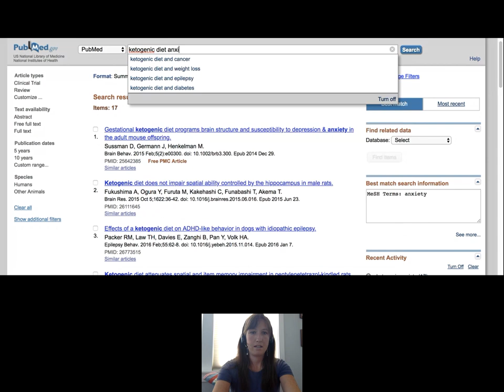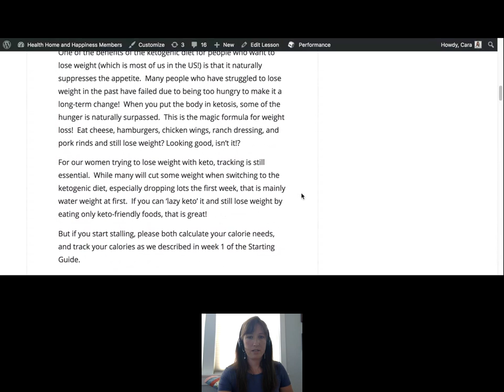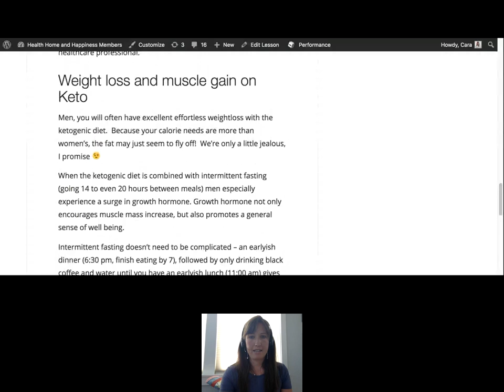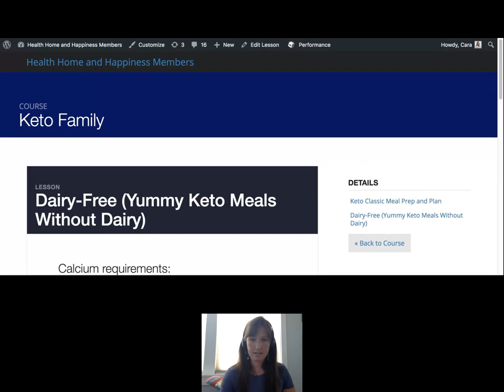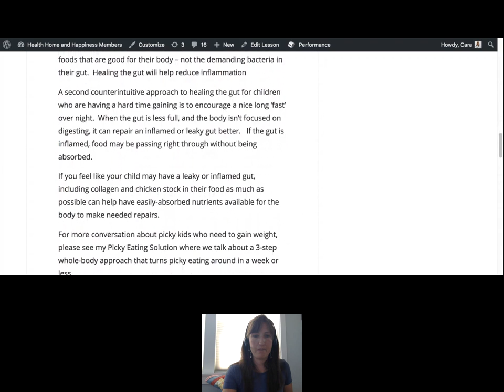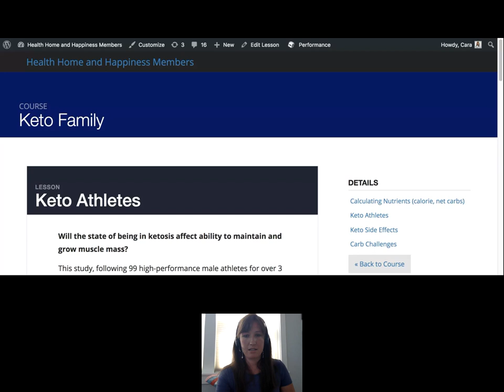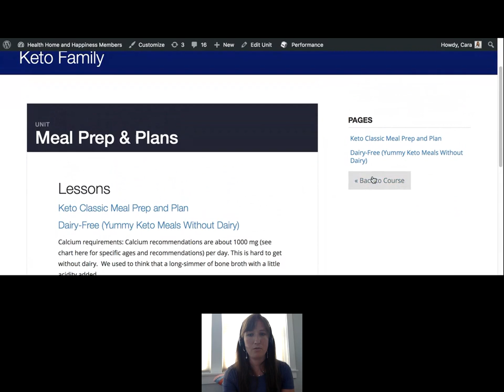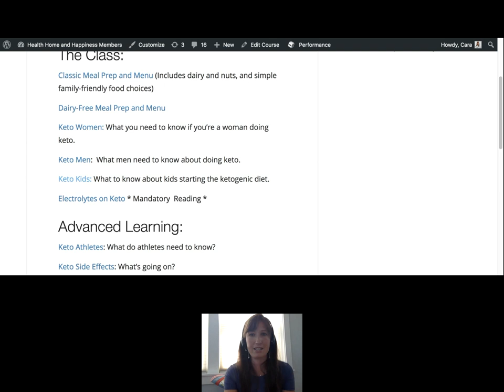Keto Families for Mental Health: Anxiety, Depression, PTSD, Autism and more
Sign up to get this video in webinar format and get the email that I'm talking about